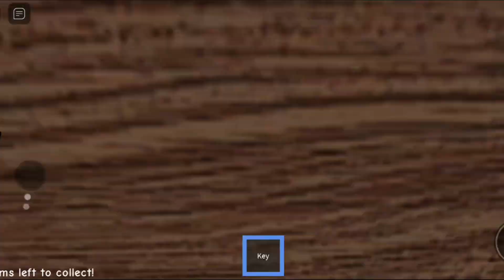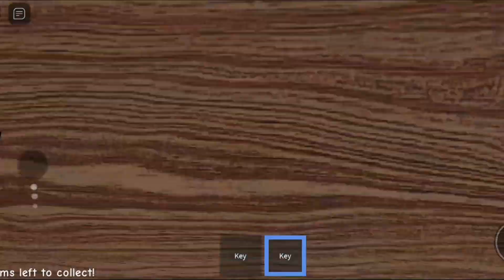TEDDY E SEUS AMIGOS PARTE FINAL!! - Roblox Teddy Friends